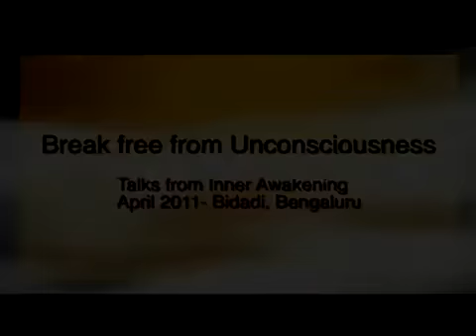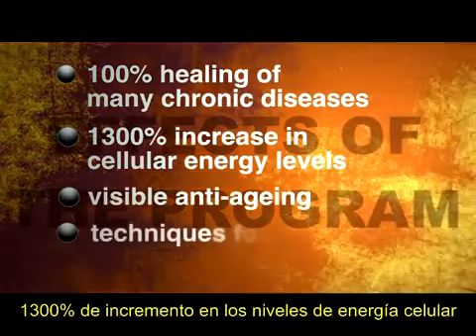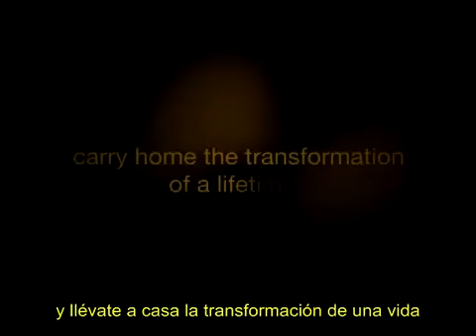Liberate de la Inconciencia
El joven maestro iluminado de la India, Paramahamsa Nithyananda ,  ha emergido como una fuerza espiritual irresistible en nuestro milenio. Trabajando y compartiendo con más de 10 millones de personas cada año, en el mundo, Nithyananda se compromete a proporcionar un verdadero despertar interno a todos los seres de nuestro planeta. Un genio espiritual, con una visión iluminada para todo, desde la gestión a la meditación, de las relaciones a la religión, y desde el éxito a la renuncia, Nithyananda nos brinda una sabiduría práctica, abundantes técnicas de meditación y las herramientas para una transformación interior duradera. Poderoso sanador espiritual, Nithyananda ha ayudado a miles de personas, a menudo con un simple toque, a vencer enfermedades que abarcan desde la depresión al cáncer.  Nithyananda está considerado actualmente como el gurú espiritual N º 1 en YouTube, y es autor de más de 200 libros traducidos a  26 idiomas en el mundo.

Como Maestro iluminado de nuestros días, Paramahamsa Nithyananda, cierra la brecha entre la ciencia y la espiritualidad en el retiro espiritual de 21 días -Inner Awakening (Despertar Interno)-  Los recientes estudios cientificos llevados a cabo en este retiro demuestran como la meditación, el yoga, y la transferencia de energia (iniciación) y en concreto el despertar de la energia Kundalini transforman la fisiologia de nuestro cerebro y cuerpo a nivel celular. Experimenta una transformacion total y preparate para el 2012 con una consciencia más elevada.

Visita para más información sobre el retiro espiritual de 21 día en el Sur de la India guiado directamente por Paramahamsa Nithyananda.

Próximas fechas en el 2012:
Enero 30 a febrero 19
Abril 14 a mayo 4
Julio1 a julio 22
Dic 12 a Enero 1